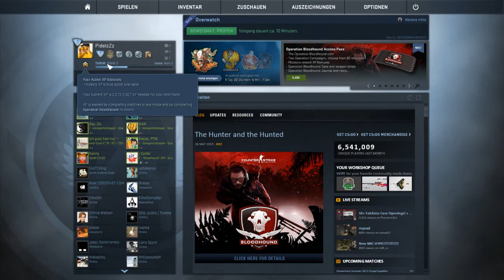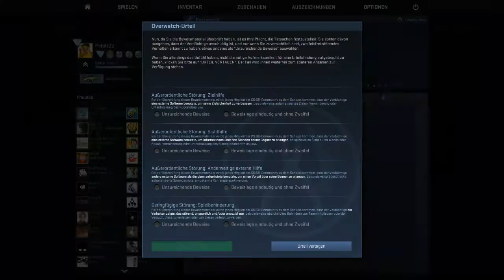CS:GO LET'S OVERWATCH #6 - Sauber der Junge ? | Hacks are Real ?! | SafterGaming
HeyHo
Ich beglücke euch heute mit einer weiteren Folge CsGo : Overwatch
Ich hoffe ihr habt Spaß auf unserem Channel.
wir würden uns über Positive aber auch Negative Rückmeldung freuen !
Dein SafterGaming Team !
SAFT wir brauchen SAFT